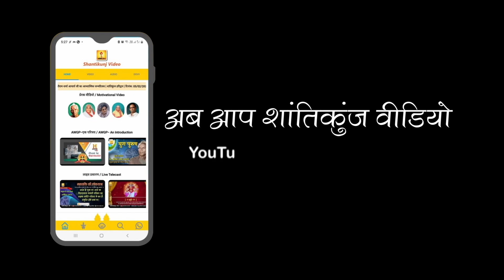त्राहि-त्राहि कर रही मनुजता (प्रज्ञागीत) Trahi-trahi kar rahi manujta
Our official social media platforms 👇👇👇

All World Gayatri Pariwar (Whatsapp only)
All World Gayatri Pariwar (Telegram)

वन्दे-वेद मातरम्।